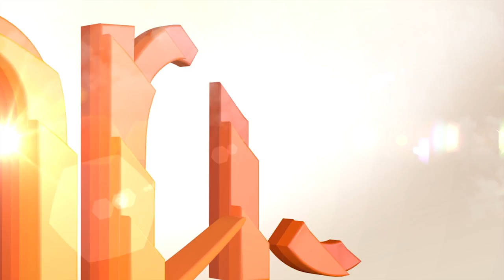Me, disadvantaged? No way!, 19.10.15, Chrissy B Show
Chrissy looks back at some stories that involved dealing with some sort of personal disadvantage. What caught her attention about the people she chose to feature in this show is that they didn’t let this ‘disadvantage’ define them.

First up is the story of one of her closest friends and motivational speaker, Moti Bernardino, the daughter of anti-apartheid activist in South Africa, Steve Biko. Moti talks about what it was like growing up in the apartheid system and how those memories and experiences still affected her life later on. Also she recalls Tommie Rose’s story - a young boy who made £1 million on eBay and how he started his booming businesses at secondary school. And finally she also revisits the time when she met professional English football player Leon Legge, who at 16 discovered he had epilepsy. But that certainly did not stop him from following his dreams.